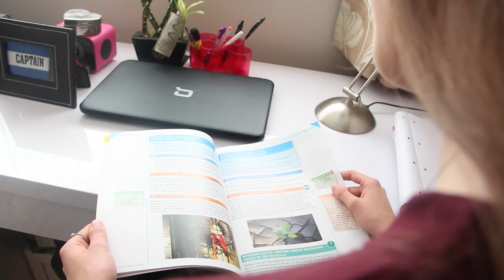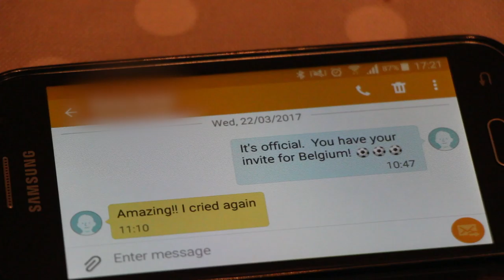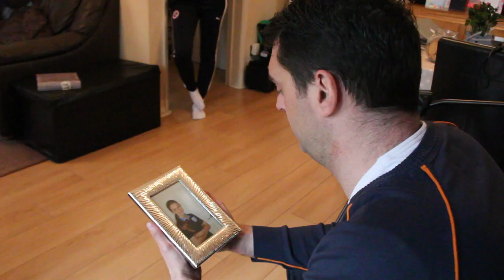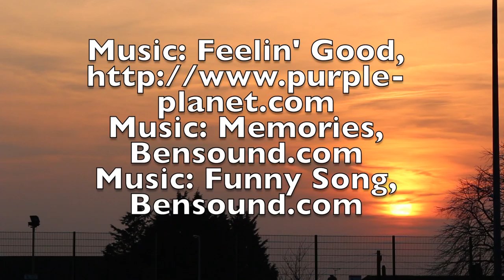Breaking Through: Short Documentary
A short documentary produced in April 2017 as my final project for my university degree. Made in conjunction with Reading Women F.C, and featured on their social media pages.